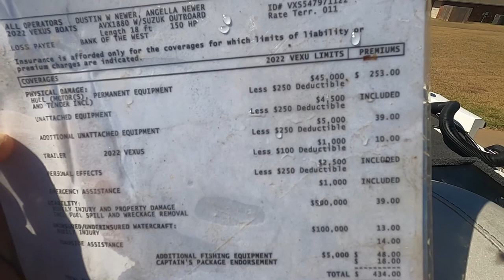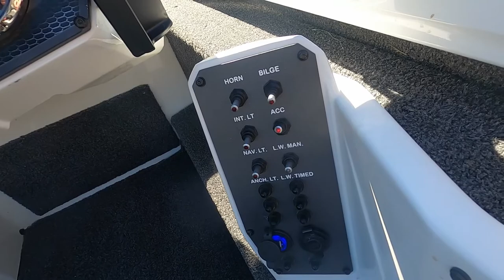2022 Vexus VX-1880 7 Month Review-FUNKEEEEEE FIRST LOOK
I've got 7 months, 18-19 tournaments and about 80 hours on the outboard.  time to do an honest review of my 2022 VX-1880 by Vexus.